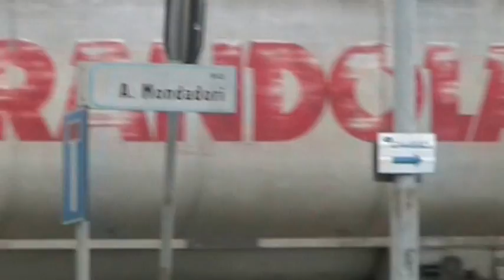2014 02 07 16 36 27 LE PISCINE DEL PINZONE A POGGIO RUSCO